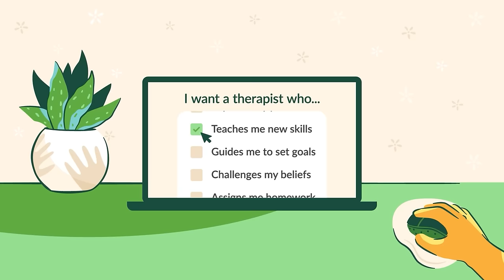Every AFL Club's TRADE TARGETS for 2024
Let BetterHelp connect you to a therapist who can support you - all from the comfort of your own home. and enjoy a special discount on your first month

2:44 - Sydney Swans
4:09 - Port Adelaide
6:43 - GWS
7:29 - Geelong
8:44 - Brisbane
9:38 - Western Bulldogs
10:16 - Hawthorn
11:28 - Carlton
12:51 - Fremantle
14:36 - Collingwood
16:18 - Essendon
17:43 - Melbourne
19:14 - St Kilda
20:18 - Gold Coast
20:48 - Adelaide
22:01 - West Coast Eagles
23:07 - North Melbourne
24:21 - Richmond